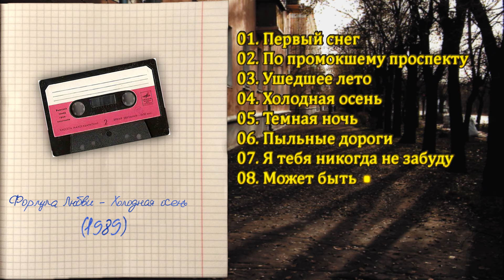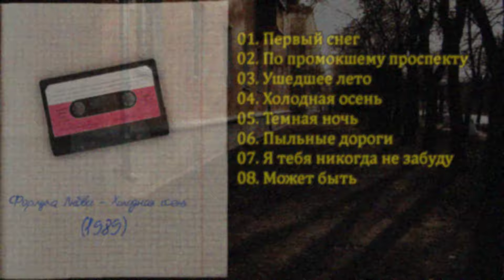Группа "Формула Любви" - Холодная Осень [Альбом] 1989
Формула Любви - Холодная Осень - 1989

ТРЕКЛИСТ
01. Первый снег (00:01)
02. По промокшему проспекту (06:04)
03. Ушедшее лето (10:48)
04. Холодная осень (16:34)
05. Темная ночь (22:20)
06. Пыльные дороги (28:23)
07. Я тебя никогда не забуду (33:21)
08. Может быть (38:24)

Единственный известный альбом советской ещё группы "Формула Любви". Информации о ней мало: была создана в Воркуте, активна была в 1988-89 году.

Художественный руководитель и аранжировщик - Владимир Ульянов.
Звукорежиссер - Олег Ярмаков.